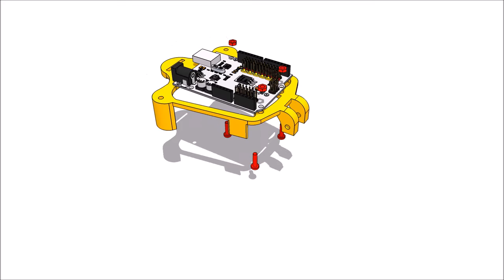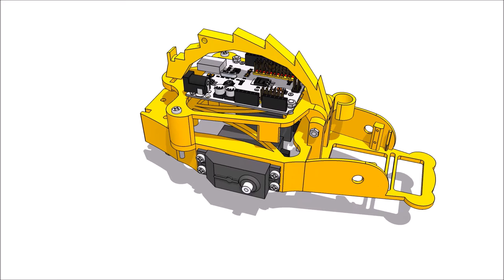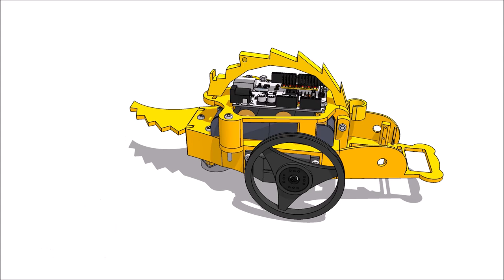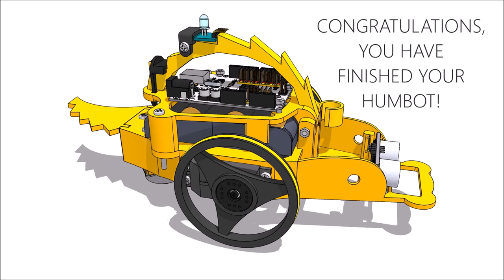Humbot S, assembly instructions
Humbot Sargantana: assembly instructions
Visit us at makitpro.com for more details about the project